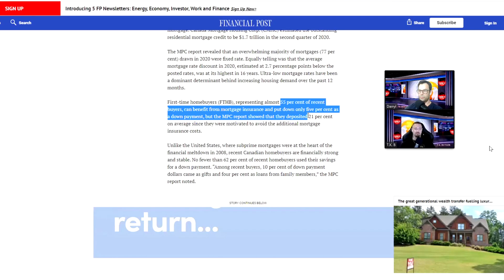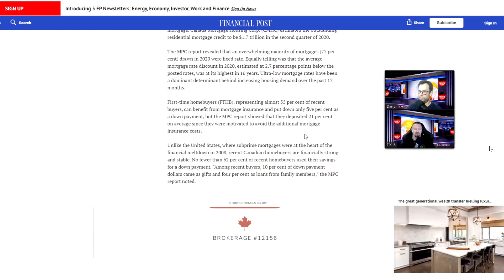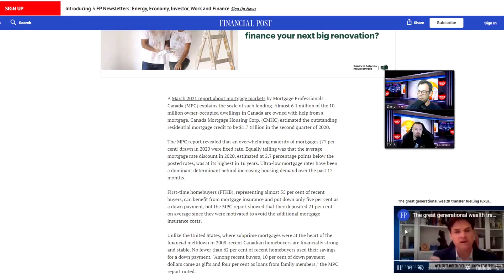Is this the end of Toronto Real Estate? --- The Toronto Real Estate Show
Darryl  and TK  discuss the Toronto Real Estate Market in depth from their own unique perspectives.
Please join us on an adventure through this week's Real Estate news.
This week we talk in circles about what we believe the future will look like  in 2021.
A weekly deep dive into the current Toronto Real estate News.

Up next

5/16/21 Tom Storey
5/23/21 Vitalii Tichkevitch
5/30/21 Ben Myers
6/6/21 Olivia Torun
6/13/21 Jordon Scrinko
6/20/21 Nasma Ali
6/27/21 Hanna Taylor

And a bunch of other nonsense!

00:00 Intro
02:00 Please Subscribe
55:00 Almost Done